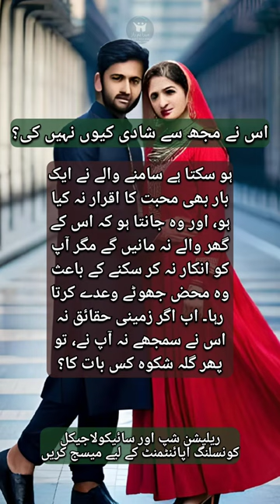Us ny mujh se shadi q nahi ki?|sex education in urdu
sex education in islam
sex education in india
sex education interview
sex education in Pakistan
sex education in urdu in islam
sex education in urdu reading
sex education in hindi funny
sex education in indian schools
Jinsi khwahish ki kami ka ilaj
jinsi kamzori ka ilaj in urdu
jinsi khwahish ko kam karne ka tarika
jinsi maloomat
jinsi
mubashrat ka tarika
mubashrat karne ka tarika
mubashrat ke baad ghusl ka tarika
mubashrat ki dua
mubashrat ke adaab
mubashrat ka islami tariqa
mubashrat ka matlab kya hai
mubashrat kitne din baad karna chahiye
mubashrat video youtube
khud lazzati k nuqsanat in female
khud lazzati ka tarika
khud lazzati se kaise bache
khud lazzati ka gunah
khud lazzati
khud lazzati in female in islam
khud lazzati k baad ghusl
hath se khwahish puri karna
hath se zina karne se kya hota hai
hath se khwahish poori karne se roza toot jata hai
jinsi khilona
ehtelam kya hai
ehtelam ka elaj in urdu
ehtelam na hone ki waja in urdu
ehtelam
ehtelam se roza toot jata hai
jinsi taqat ka nuskha
jinsi taqat barhane ka tarika
jinsi taluqat
jinsi taleem
jinsi taqat ka wazifa
jinsi taluqat in urdu
jinsi taleem in urdu
roz sex karna sahi hai ya galat
roz sex karne se kya hota hai
roz sex karne ke fayde
roz sex karne se kya hota
roz sex karne ka fayda
roz sex karne ke nuqsan
roj sex karne ke fayde aur nuksan
roj sex karne se kya nuksan hota hai
roj sex karne se pregnant ho sakte hain
roj sex karne se kya fayda hota hai